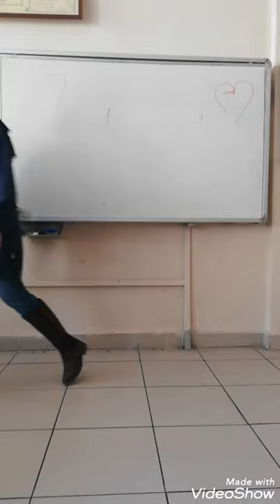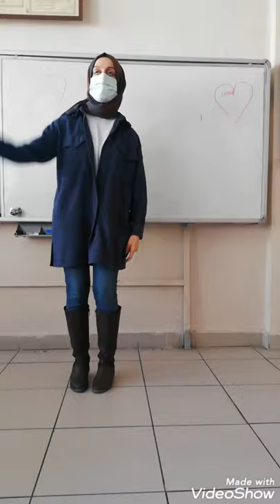4th grade Unit 3 "Cartoon Characters" /Action verbs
4.sınıf 3.ünite olan "Cartoon Characters" da geçen fiilleri canlandırma yolu ile anlatmaya çalıştım öğrencilerim de tahmin ettiler. Daha sonra kendileri de benim gibi yapıp sessiz sinema oynadık. İyi seyirler. 🌸

I tried to tell the Action verbs in the Unit of 3 "Cartoon Characters" and my students guessed the verbs. After that they did the same and we played a game silent movie. Enjoy watching it. 🌸